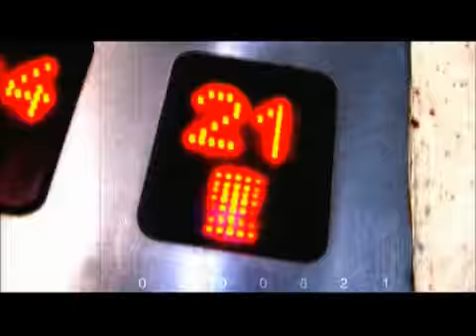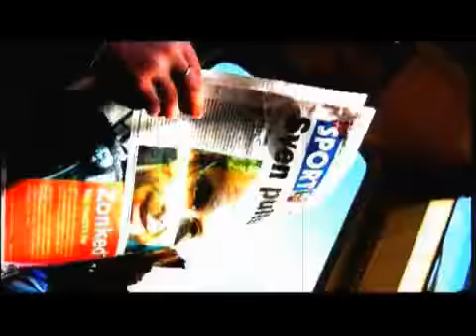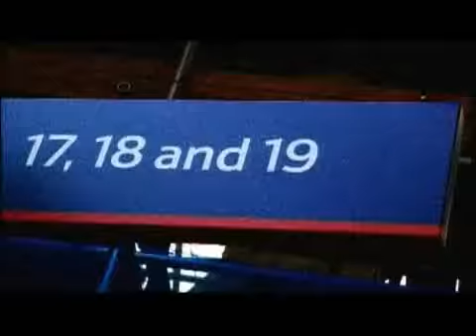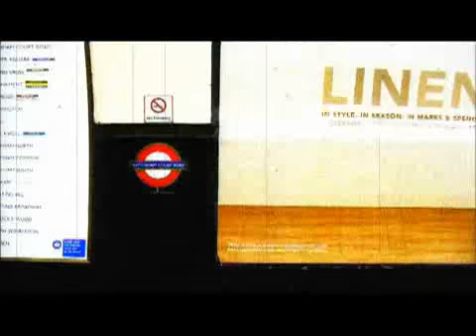9teen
video clip of EQUAL EYES
spy & priamos